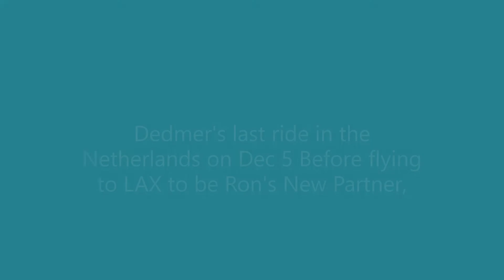Dedmer, Friesian Horses for sale questions?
Dedmer